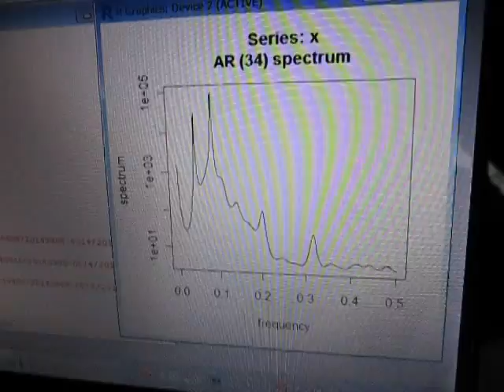超音波計測装置 Ultrasonic measurement System